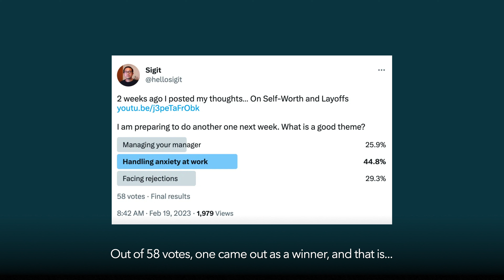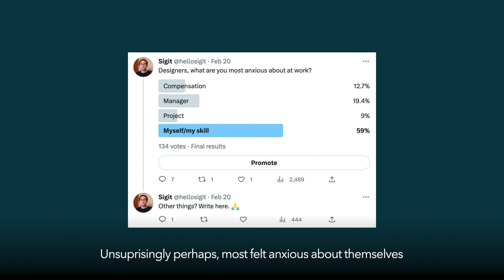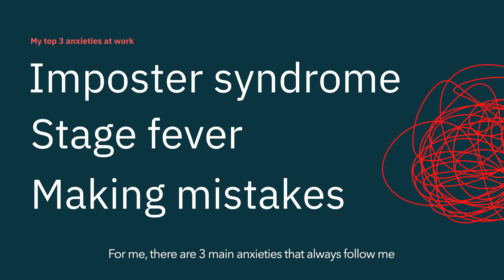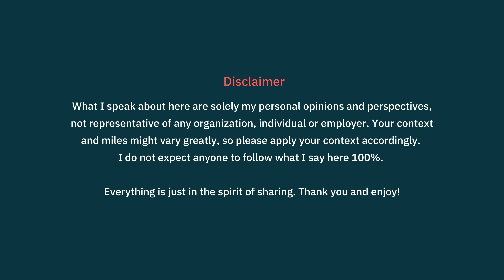The Anxious Designer: My journey in managing my fears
Video in Indonesian but with an English subtitle.

Halo semua. Dalam video kali ini saya membahas tentang topik yang begitu penting — anxiety, atau rasa was-was, rasa cemas, terutama konteksnya dalam bekerja sebagai desainer. Sepanjang ingatan saya, pekerjaan selalu ada naik turunnya dan banyak hal membuat saya cemas. Entah karena itu merasa minder, takut presentasi dan berbicara, takut berbuat salah, dan banyak lagi. Sebenarnya rasa-rasa ini normal, dan saya ingin berbagi bagaimana saya menghadapinya dengan kiat-kiat saya sendiri.

Hello all. In this post I'd like to discuss an important subject — anxiety. You can call it insecurity as well. As far as I can remember, I've always been anxious at work for so many reasons. Imposter syndrome, presenting and talking, and fear of making mistakes are top anxieties I have. However, I've also learned how to lessen the impact of those fears, and make things work for me albeit a little bit more. I think these anxieties are human, and normal. You don't have to hide and suppress them, but manage them well. This video is in Indonesian but we have an English subtitle.